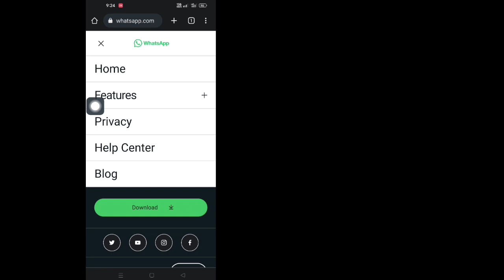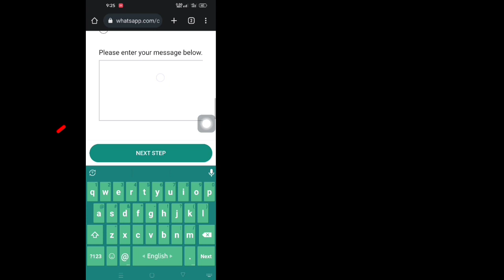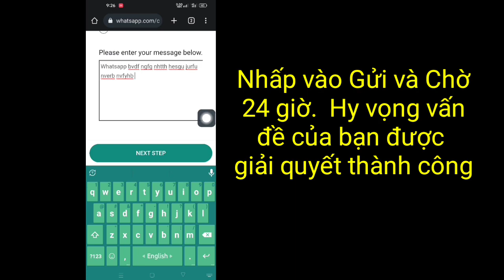Cách khắc phục Tài khoản này không được phép sử dụng WhatsApp do thư rác (2023)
Bạn có muốn khắc phục tài khoản này không được phép sử dụng WhatsApp do thư rác vào năm 2023 không? Nếu Có Video Này Là Dành Cho Bạn. Trong video này, tôi sẽ chỉ cho bạn cách khắc phục tài khoản này không được phép sử dụng WhatsApp do thư rác (2023). Tôi sẽ chỉ cho bạn quy trình dễ nhất để khắc phục tài khoản này không được phép sử dụng WhatsApp do thư rác. Vì vậy, hãy tiếp tục xem toàn bộ video mà không bỏ qua để tìm hiểu cách khắc phục tài khoản này không được phép sử dụng WhatsApp do thư rác (2023).